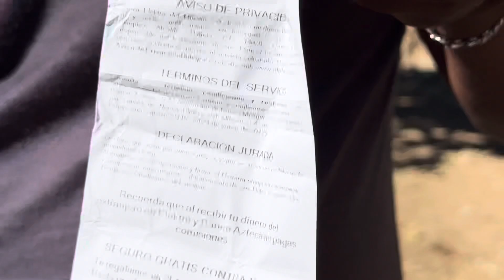Así entregamos un apoyo monetario para la Banda más pobre de Guerrero de parte de un paisano de USA